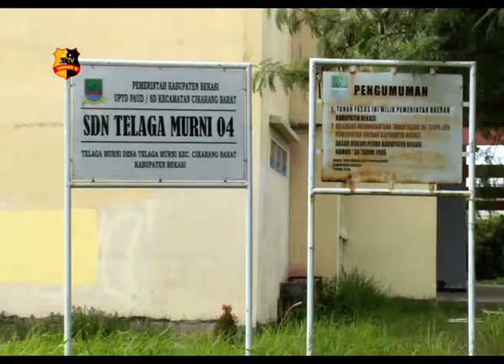PROYEK PT. AURA HUTAKA TIDAK RAMPUNG TEPAT WAKTU, TENDER PUPR KAB. BEKASI MENDAPAT SOROTAN